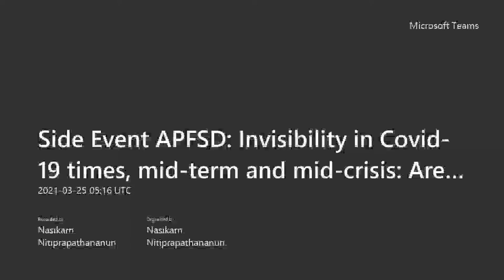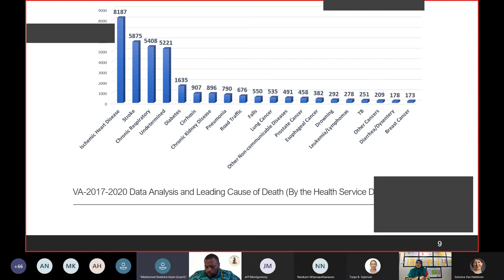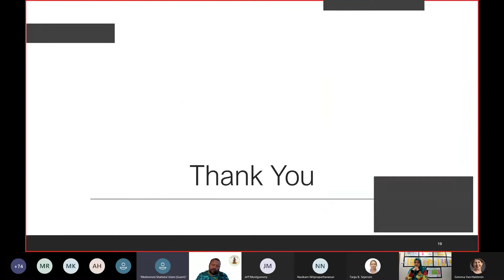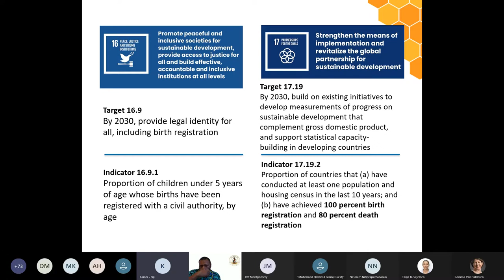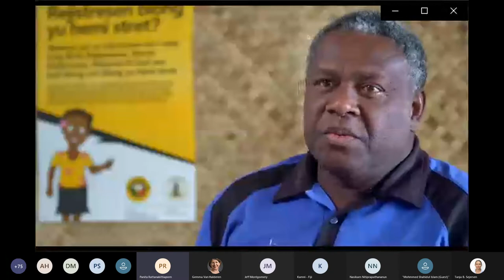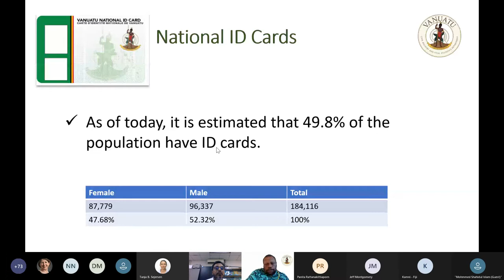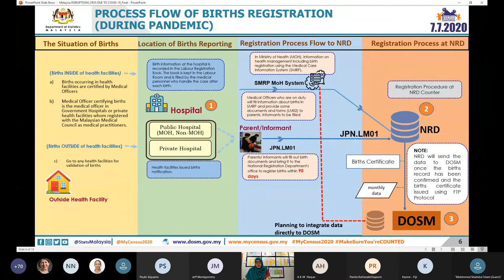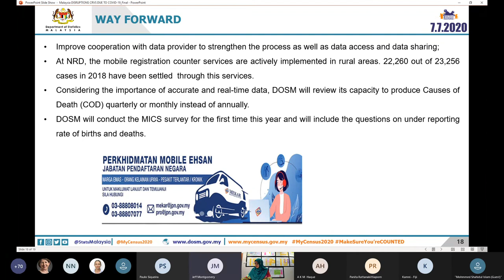Invisibility in COVID-19 times: Are we getting everyone in the picture through civil registration?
The Side Event at APFSD8 on “Invisibility in COVID-19 times, mid-term and mid-crisis: Are we getting everyone in the picture through civil registration?” highlighted” two points: 1. Civil registration as foundation for legal identity Strengthening civil registration and vital statistics through a holistic approach and integrating civil registration with ID systems can contribute towards ensuring that everyone is counted and that the SDGs deliver a life of dignity for all. 2. Civil registration and vital statistics is an accelerator for SDG achievement and building back better post COVID-19, legal identity and accurate information on the population are essential for monitoring mortality and service delivery in the response and recovery to crises.